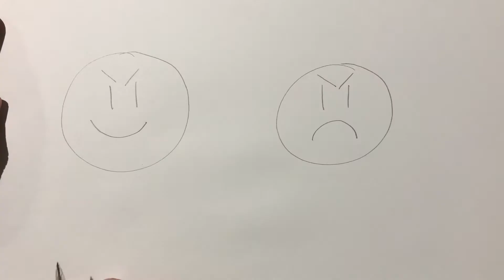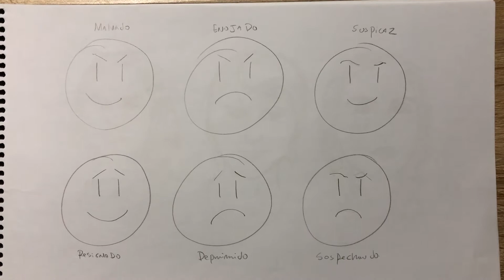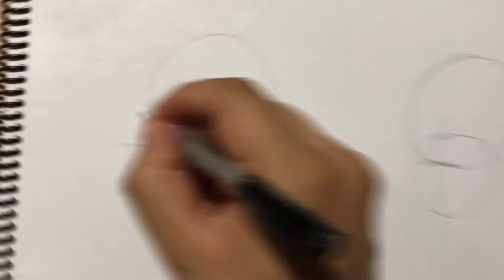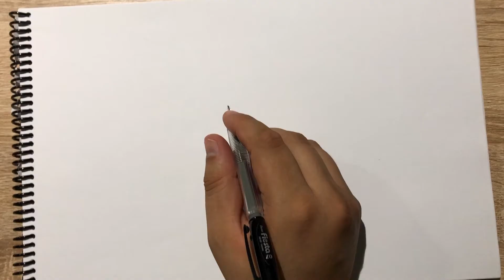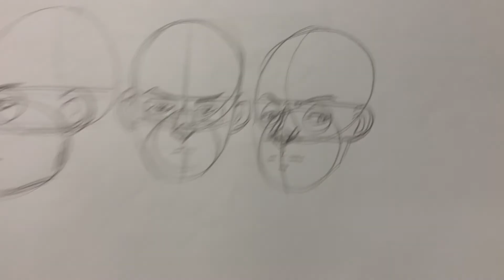CasaBV🏠 ~ Tutoriales: ¿Cómo dibujar rostros?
¿Les gusta ilustrar?, nuestro mediador de lectura Carlos Henríquez nos  enseña técnicas para dibujar rostros. ¡A disfrutar!